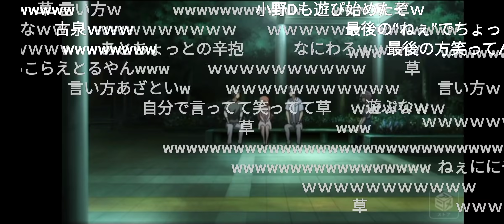エンドレスエイト ふざける声優